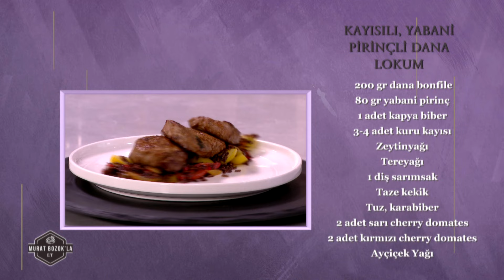Murat Bozok'la Et 10. Bölüm | Kayısılı, Yabani Pirinçli Dana Lokum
Şefimiz bu bölümde kayısılı, yabani pirinçli dana lokum ve kuru etli kremalı mantarlı rigatoni hazırlıyor.

Türk mutfağının baş tacı, olmazsa olmazı olan kırmızı et yemekleri sayısız tarifle lezzete dönüşecek. Doğru et pişirme tekniklerinin yanı sıra coğrafyamızın dört bir köşesindeki geleneksel et yemekleri tarifleri Murat Bozok’la ekranlarınızda...